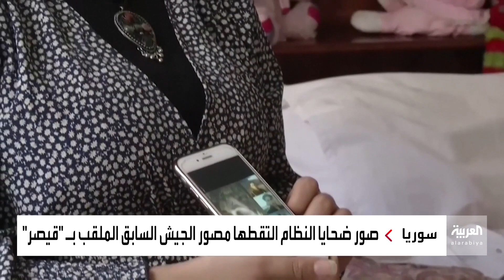أسر سورية تتعرف على صور أبنائها ضحايا تعذيب النظام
التقطها مصور الجيش السوري المعروف بـ"قيصر".. أسر تتعرف على أبنائها ضحايا غرف تعذيب النظام